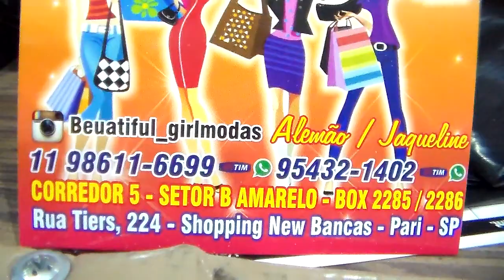LONGOS E CURTOS LISTADINHOS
SHOPPING NEW BANCAS
SÓ LISTADINHOS CURTOS OU LONGOS